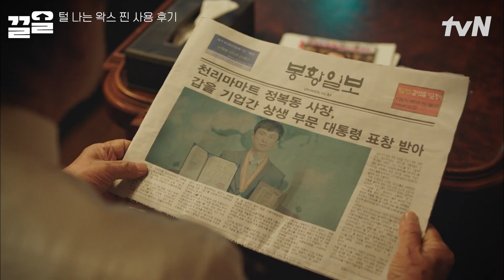저희 사장님은 배신할 수 없습니다! 본사 전무 앞에서도 할 말 다 하는 의리왕 이동휘 | 쌉니다천리마마트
tvN 레전드 드라마 끌어~ 올려↗↗